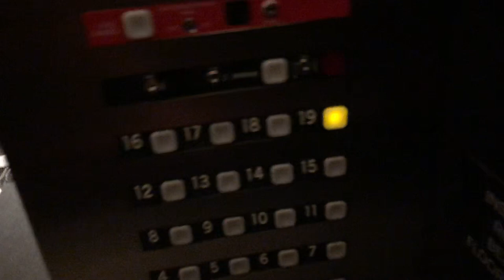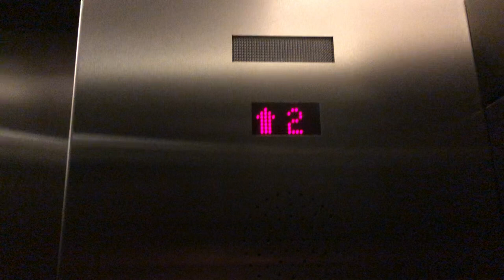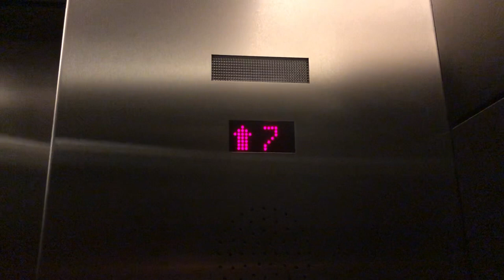Awesome Dover Traction Elevators @ NineZero Hotel - Boston, MA.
Why is the audio all fucked up? Why, it's because our friends at UMG shit their pants when they discovered my video had part of their song in the background! Now I had to fuck over the audio so UMG would be happy! Let's all show how much we care about UMG by telling them to go fuck themselves! I'll start. Go fuck yourself UMG!

TECH SPECS:
Brand: Dover
Model: Traflomatic
Drive: DC Gearless Traction
Year Installed: 1980s
Floors Served: 24
Capacity: 2500 lbs
Speed: 500 FPM
Doors: Center Opening

FIXTURES:
Buttons: Custom Impulse
Indicator: Dover Dot Matrix DPI
Lanterns: Custom